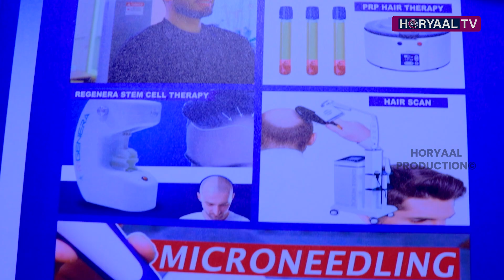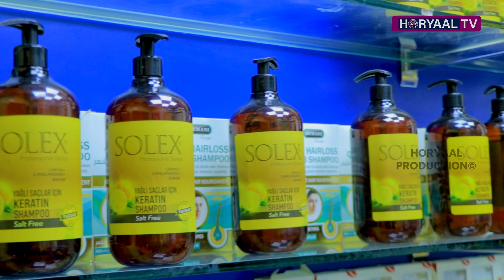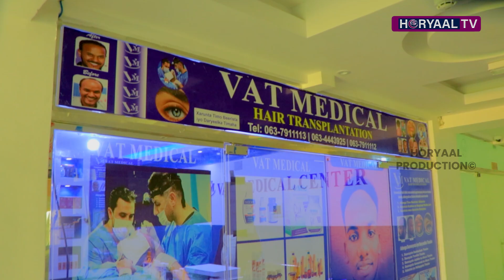DEGDEG: Hadii ay ku gashay rag kaa saaraya ayaa Hargeysa jooga ee u tag